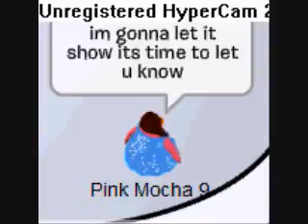Club Penguin This is Me : )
a cp version of one of my fav songs!